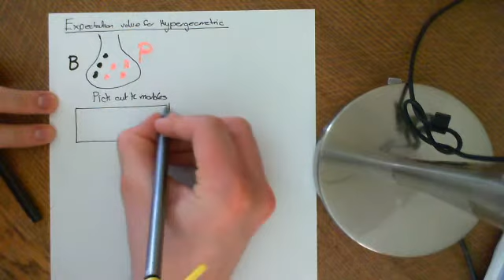Expectation Values Part 7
The Expectation value of the hypergeometric distribution is derived.